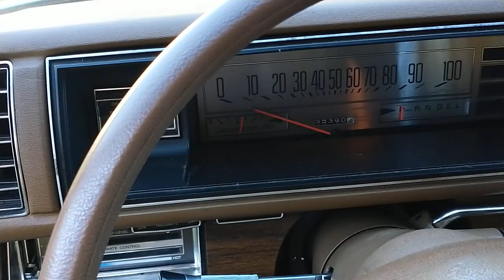1976 Buick Estate Wagon. FULL WALK AROUND